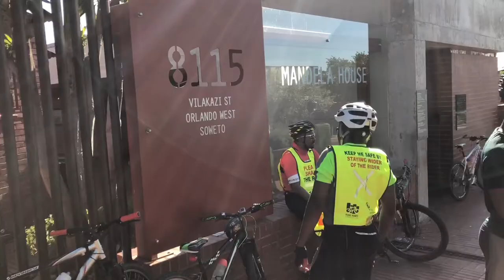Freedom Ride Jozi 2018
Freedom ride 2018. My commute was about 9km each way and the ride was 35km.